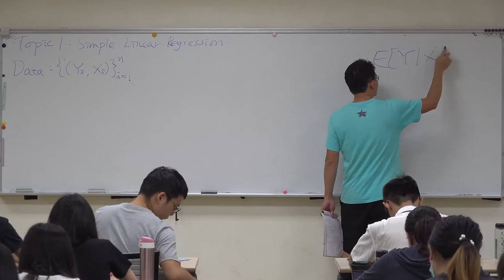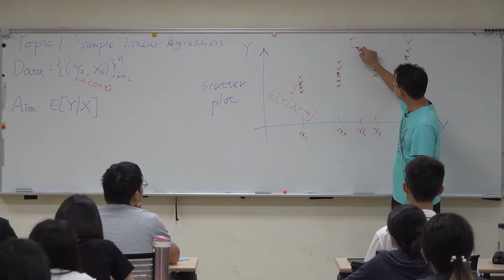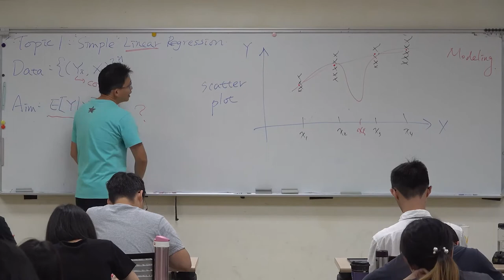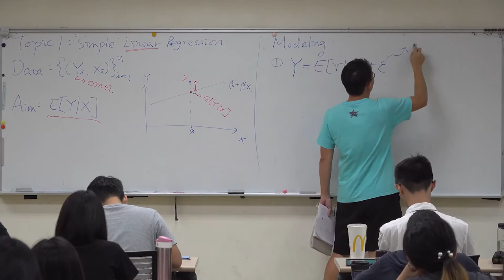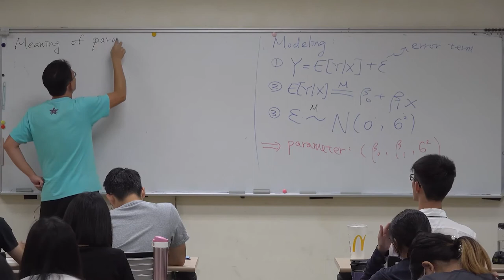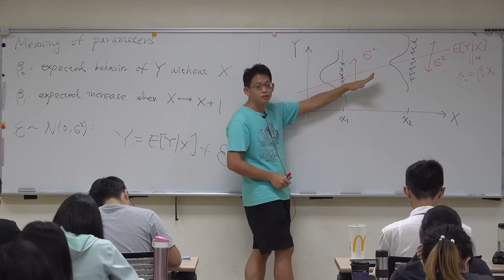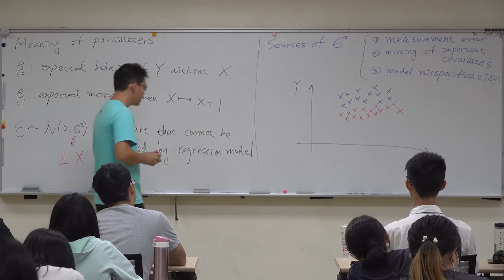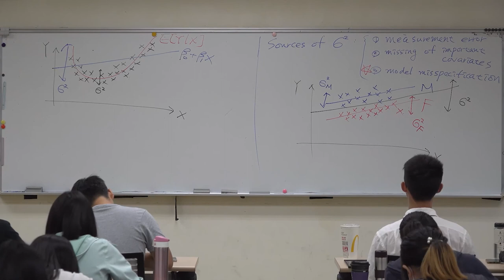【Lecture】 L2 Simple Linear Regression｜生物統計｜臺大公衛洪弘教授